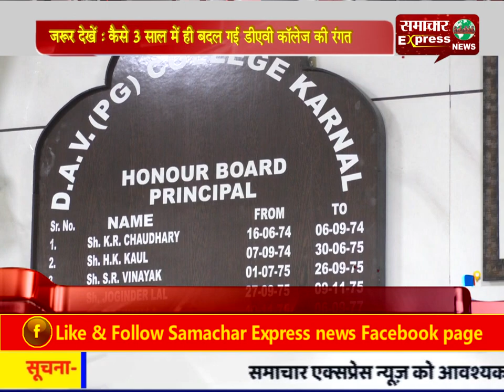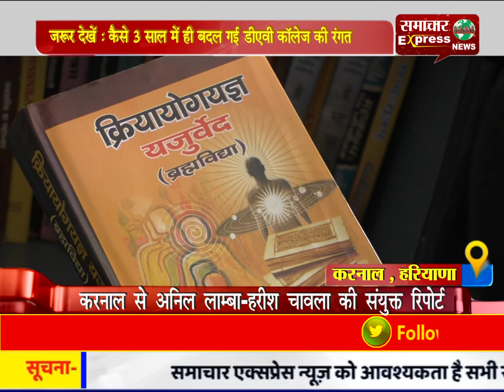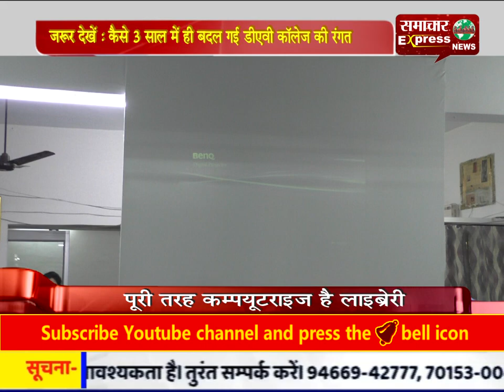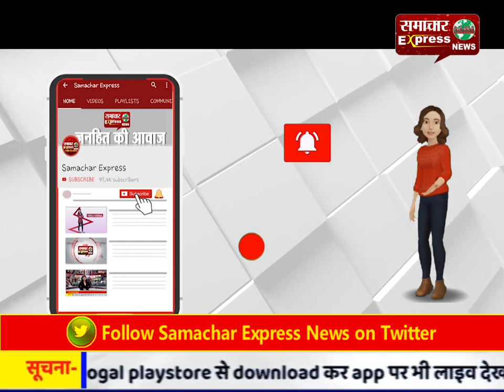जरूर देखें : कैसे 3 साल में ही बदल गई डीएवी कॉलेज की रंगत